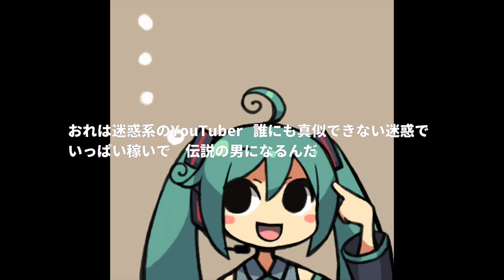【オリジナル】迷惑系YouTuberの歌 feat.初音ミク//GarageBand iOS × Mobile Vocaloid Editor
話題の、迷惑系Youtuberの歌を作ってみた。

Vocal : 初音ミク
Track : GarageBand iOS
Mix : Logic Pro X
Illustration : CHAN×CO

歌詞

レジでお金を払う前に　切り身の魚は食べちゃダメ
それをあえて動画配信　おれってヤバいよね

はじめしゃちょーの自宅に凸　メントスコーラお願いした
１週間も張り込んで　おれってヤバいよね

新型コロナに感染したぜ
東京　千葉　静岡　広島　山口で　拡散したぜ

おれは迷惑系のYouTuber   誰にも真似できない迷惑で
いっぱい稼いで　伝説の男になるんだ

おれは迷惑系のYouTuber  窃盗容疑で逮捕されたから
有名になった　おれは伝説のヤバい男になるんだ

ヒカキン　レペゼン　ヒカルに　ラファエル　めじゃないぜ